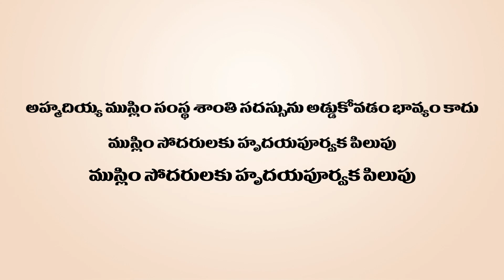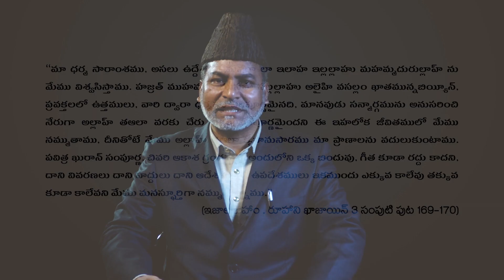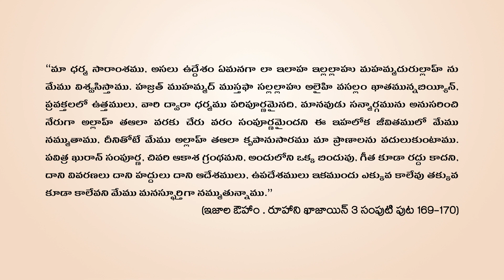An earnest appeal to the Muslim community.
The global Ahmadiyya Community has been facing statements against it in various newspapers in the past few days, with a propaganda being spread that, God forbid, Ahmadi Muslims do not consider Prophet Muhammad (pbuh) as the Seal of the Prophets. On this basis, it is claimed that the Ahmadiyya community is outside the fold of Islam.
The allegations published in the newspapers are entirely false and baseless. The Ahmadiyya Muslim Community believes with complete faith, conviction, and comprehensive understanding that Prophet Muhammad (pbuh) is the Seal of the Prophets. It emphatically and wholeheartedly believes that this distinction was granted to the Holy Prophet(sa) by Allah Almighty. Hence, no one has the power to take this crown away from Him.
The Holy Prophet Muhammad (pbuh) had prophesied that the Imam Mahdi would appear in the fourteenth century, and Allah would manifest the signs of lunar and solar eclipses for his truthfulness. The Holy Prophet (pbuh) had also emphasised that when Imam Mahdi appears, one should pledge allegiance to him. According to this prophecy, Hazrat Mirza Ghulam Ahmad claimed to be the awaited Mahdi and Messiah. Hence, in fulfilment of the prophecy, Allah showed the signs of lunar and solar eclipses twice, in 1894 and 1895. In obedience to the command of the Holy Prophet (pbuh), the Ahmadiyya Muslim Community, pledged allegiance to Hazrat Mirza Ghulam Ahmad, Imam Mahdi and the Promised Messiah.
• Does it constitute justice that Ahmadi Muslims are declared infidels (Kafir) for following the guidance of the Holy Prophet (pbuh)?
• Does believing in the pillars of faith in accordance with the command of Allah and his Messenger make an Ahmadi Muslim Kafir?
• Does abiding by the five pillars of Islam in accordance with the command of Allah and his Messenger make an Ahmadi Muslim Kafir?
• Does facing the Kaaba while offering prayers make an Ahmadi Muslim a disbeliever?
• Does believing in the signs, such as lunar and solar eclipses, and numerous terrestrial and celestial signs, in accordance with the prophecies of the Holy Prophet Muhammad (pbuh) result in the exclusion of the Ahmadiyya Muslim Community from the fold of Islam?
• Does publishing and promoting the Quran and enlightening the world through it make an Ahmadi Muslim a disbeliever?
• Does publishing translations of the Quran in 73 world languages constitute disbelief?
• Does presenting the Holy Prophet Muhammad (PBUH) as the Prophet of peace in front of the world make an Ahmadi Muslim a disbeliever?
• Does spreading the history of the Prophet Muhammad (PBUH) and conveying his beautiful teachings to the world make Ahmadis disbelievers?
• Does accepting, in its true sense, the Prophet Muhammad (PBUH) as the Seal of the Prophets make an Ahmadi Muslim a disbeliever?
• Does constructing mosques in Europe, Asia, Africa, and America make Ahmadi Muslims disbelievers?
• Does bringing people into the fold of Islam by preaching Islam worldwide make Ahmadi Muslims disbelievers?
Therefore, we earnestly appeal to the general Muslim Community to reflect, lest they earn the displeasure of Allah and his Messenger by denying the Imam Mahdi.
The founder of the Ahmadiyya Community summarised his teachings in clear words, stating:
“The essence of our religion and our creed, which we uphold in this worldly life, is 'La ilaha illallah, Muhammadur Rasulullah.' Our belief, which we carry through this worldly journey with the grace and mercy of Almighty Allah, is that Hazrat Syedna wa Mawlana Muhammad Mustafa ﷺ is the Seal of the Prophets and the Best of Messengers. Through him, the perfection of religion has been achieved, and the blessing of completeness has reached its pinnacle. Through this, humanity can choose the right path and reach Allah. We firmly believe that the Holy Quran is the final heavenly scripture, and its details, limits, commandments, and ordinances cannot exceed a jot or a dot."
The Ahmadiyya Muslim Community has published enlightening literature asserting the greatness of the Holy Quran and the noble character of Prophet Muhammad (pbuh). This literature, presented by the Community, would surely contribute significantly to any person’s knowledge. For a clearer understanding of the truth, please contact the toll-free number 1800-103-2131 and visit the websites